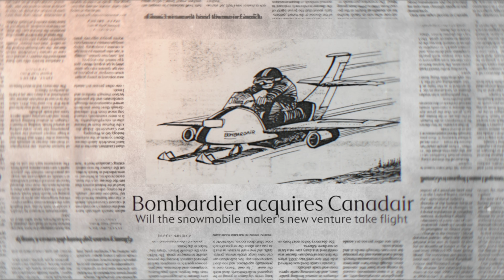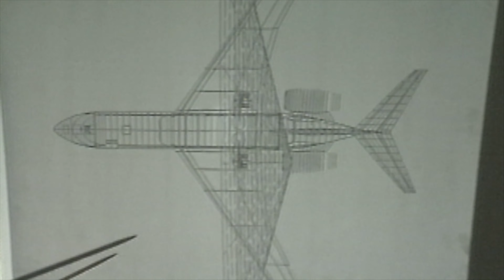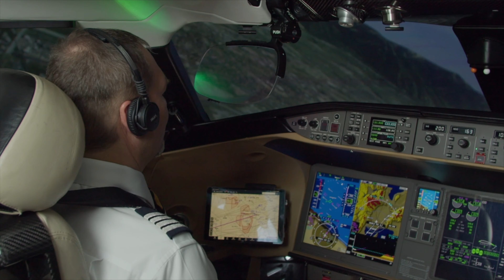NBAA Honors Bombardier’s Laurent and Pierre Beaudoin with Meritorious Service to Aviation Award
At the 2024 NBAA Business Aviation Convention & Exhibition (NBAA-BACE),  NBAA presented the Meritorious Service to Aviation Award to Laurent and Pierre Beaudoin, whose visionary leadership at Bombardier has fostered industry growth and advanced business aviation safety and sustainability.

After founding two Quebec accounting firms in the early 1960s, the senior Beaudoin joined Bombardier Limited in 1963 and was named company president in 1966. Laurent was then named chairman and CEO of Bombardier, Inc., in 1979.

In that role, he took the company public, and in 1986 purchased the assets of amphibious aircraft and Challenger business jet manufacturer Canadair. Bombardier later added Short Brothers, Learjet and de Havilland to the company’s aviation portfolio, and brought the Canadair Regional Jet (CRJ) line to market. Laurent retired from the board of directors in 2018.

Pierre Beaudoin, Laurent’s son, joined Bombardier in 1985. Following leadership roles over the company’s recreational and marine products line, Pierre was appointed president of Bombardier Aerospace, Business Aircraft, in February 2001.

In 2008, Pierre was appointed president and chief executive officer of Bombardier. He became executive chairman of the Board of Directors in February 2015 and chair of the Board of Directors in July 2017.

Together, the Beaudoins have guided Bombardier, which today focuses solely on business aircraft, to become one of the largest manufacturers in the segment, as well as a thought leader on the industry’s top priorities.

The two also oversaw the company during the creation of Bombardier Safety Standdown, focused on enhancing safety through presentations from award-winning experts, peer-to-peer workshops and other learning experiences.

Bombardier has also been at the forefront of business aviation’s united effort to achieve net-zero carbon emissions industrywide by 2050. The company played a foundational role in the 2009 Business Aviation Commitment on Climate Change, the first such codification of the industry’s pledge toward greater sustainability.

The company’s sustainability focus continues today, including through Bombardier’s adoption and use of sustainable aviation fuels capable of reducing lifecycle carbon emissions by as much as 80%, and development of the EcoJet research project, which aims to halve aircraft emissions through a combination of aerodynamic, propulsion and other enhancements.

Established in 1950, NBAA’s Meritorious Service to Aviation Award honors individuals and organizations who have made significant contributions to aviation. Past recipients of NBAA’s highest honor include Donald Douglas, Gene Cernan, Clay Lacy, the Tuskegee Airmen and Women Airforce Service Pilots (WASPs).